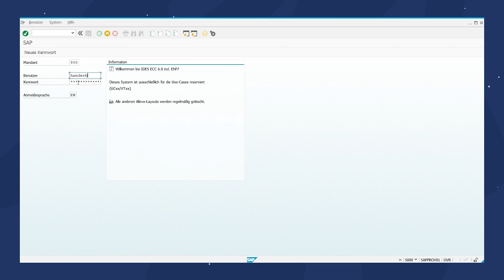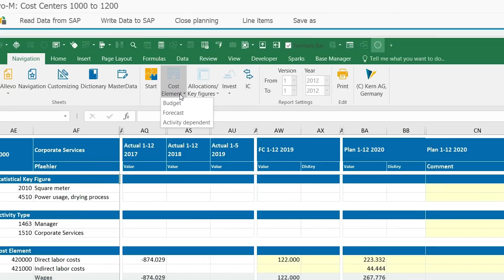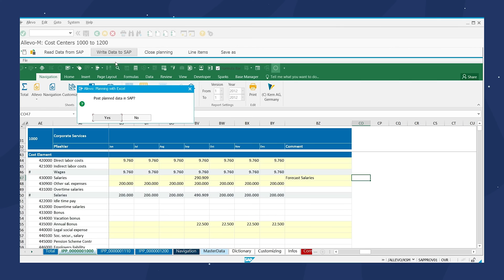Kostenstellenplanung mit Allevo leicht gemacht dank Excel-Integration in SAP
Dank des Controlling-Tools Allevo kannst du ganz einfach deine Kostenstellenplanung mit Microsoft Excel und SAP erstellen, ohne die Daten manuell in SAP einfügen zu müssen. Denn Allevo integriert Microsoft Excel vollständig in SAP. So kannst du dir eine doppelte Datenhaltung und viel Zeit und Fehler in der Planung sparen. ✅

💻 Du möchtest Allevo unverbindlich kennenlernen? Dann nimm an einem unserer nächsten kostenfreien Kennenlern-Webinare teil:

Hier findest du uns auf unseren Social Media Kanälen ↓ 🌐